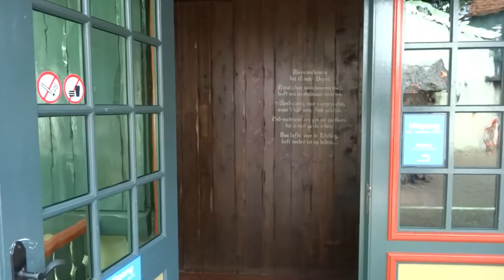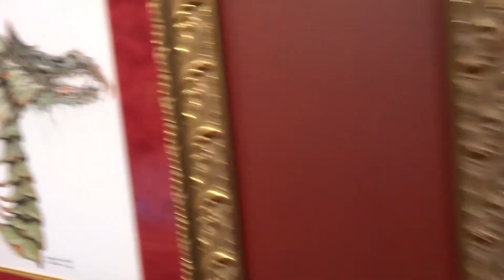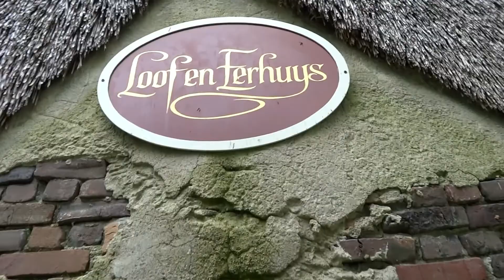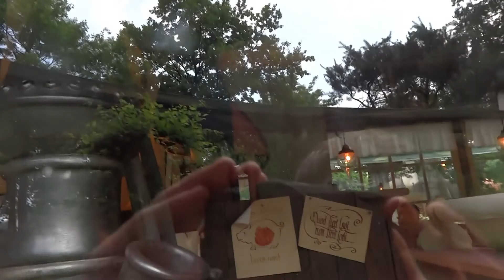Vlog in de Efteling #1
Ik heb de video opnieuw op youtube gezet, er zat namelijk een foutje in.
Welkom op dit youtube kanaal,
Hier vind je video's van de Efteling. Ik upload vanaf 12 juli elke dinsdag om 17:00. Voor die tijd upload ik onregelmatig of niet. Dit is een voorproefje op straks, de beeldqualiteit is nog slecht omdat ik nog niet gewend ben aan het vloggen. Ik ga dit probleem proberen op te lossen voordat ik officieel begin.